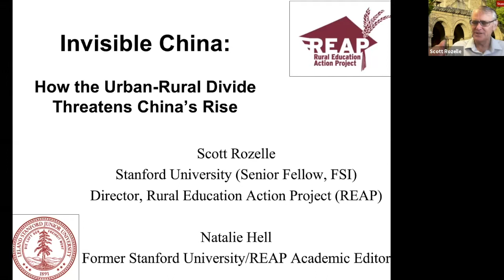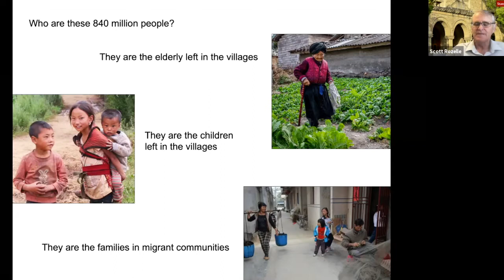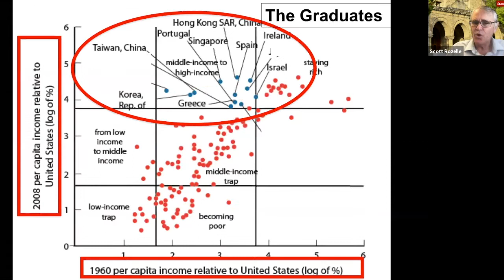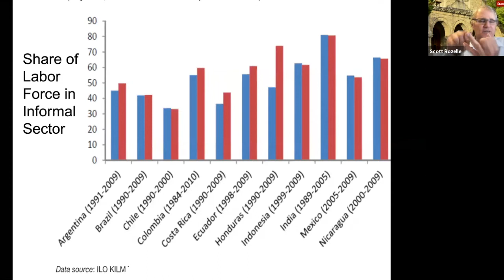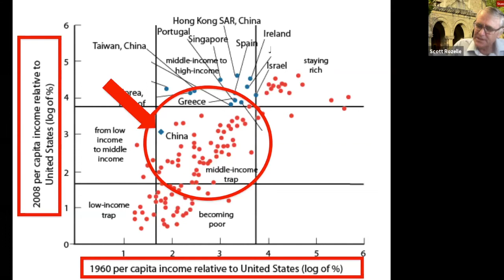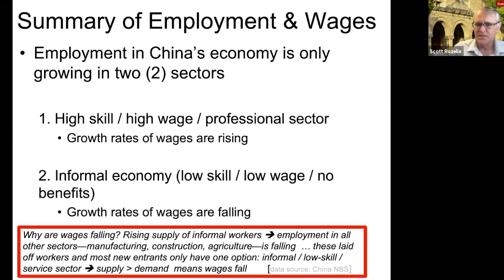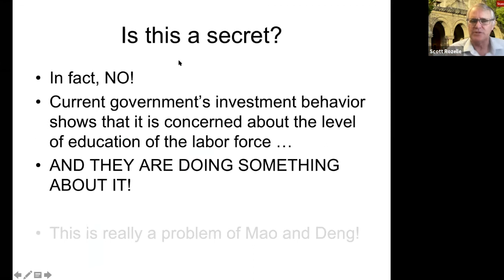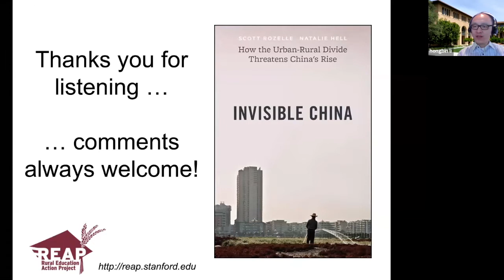Invisible China: How the Urban-Rural Divide Threatens China’s Rise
As the glittering skyline in Shanghai seemingly attests, China has quickly transformed itself from a place of stark poverty into a modern, urban, technologically savvy economic powerhouse. But as FSI Senior Fellow Scott Rozelle and Natalie Hell show in their new book "Invisible China: How the Urban-Rural Divide Threatens China's Rise," the truth is much more complicated and might be a serious cause for concern.

Drawing on extensive surveys on the ground in China, Rozelle and Hell reveal that while China may be the second-largest economy in the world, its labor force has one of the lowest levels of education of any comparable country. The low levels of basic education of such a large share of workers may leave many unable to find work in the formal workplace as China’s economy changes and manufacturing jobs move elsewhere.